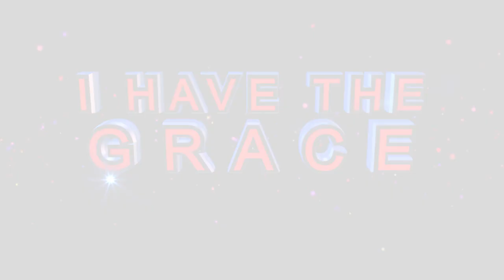MAMA’S BIRTHDAY CELEBRATION ~ BIRTHDAY WISHES from the Children of Prophetess TE Makananisa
Mommy’s children celebrate her with heartwarming birthday wishes.

"We thank you so much for everything you do for us. Thank You so much for the times you have prayed for us. Thank you for being an ear to us, listening to us until we find our steady points. We celebrate the beautiful heart you are and the many sacrifices that you have made. We appreciate and thank God for your life. May you get back the love that you give out!

We thank you for your life; we need people like you to reprimand us, to lead us in the way of God and to correct us when we go astray. We are not only celebrating you, but we are celebrating you and Daddy because you are one.

We want to celebrate you when you are still alive.

We thank God for blessing us with a mother of your caliber. Your beauty is not only on the outside but also inside. We celebrate you because of the unconditional love you have for us as your children. Thank you for the things you do for God on behalf of us. Your works and prayers are becoming visible. Your guidance and advices to us are valuable. We wouldn't be who we are today without you in our corner.  Our prayer for you is to age gracefully and to live long enough to see the Grace in abundance.

You have been a parent to children that are hopeless. You have been a Pillar to most families that have been falling. The mark that is in your life is already visible in everyone. The footprints of your life are marked in our hearts; the generations to come will know you, it is when you are chosen by God.
There are no words that explain the person you are. What you have done cannot be undone for the rest of our lives; thank you very much. Many families are standing because of you, many are shinning today because of you. Be strong for us because the journey is still long. We Love."